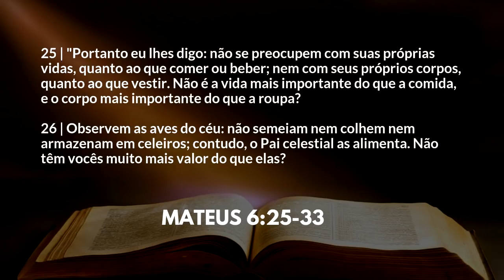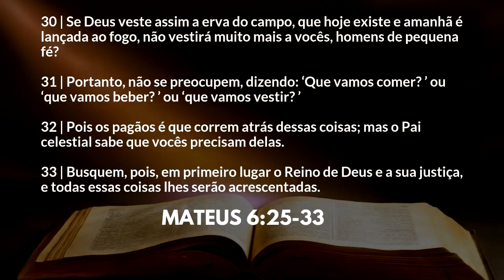COMO USAR A FERRAMENTA DE REPROGRAMAÇÃO MENTAL | VÍDEO EXPLICATIVO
» Conheça o Método mais fácil, prático e rápido para PROGRAMAR SUA MENTE PARA GANHAR DINHEIRO (confere se ainda está na promoção)